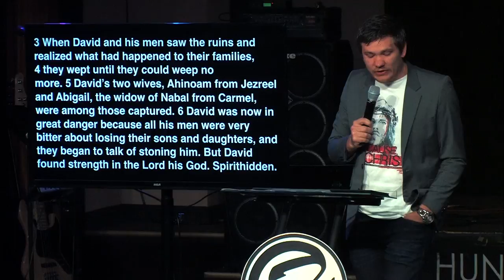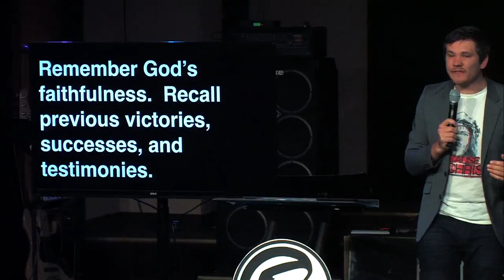Quit Quitting - Ilya Parkhotyuk